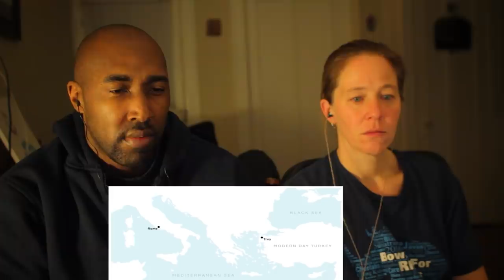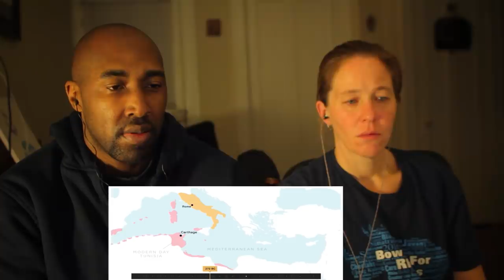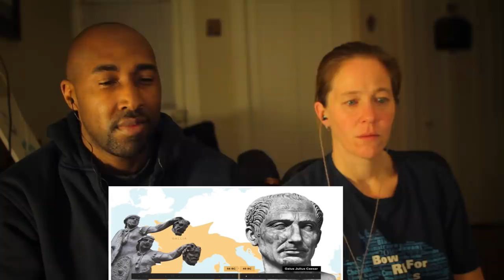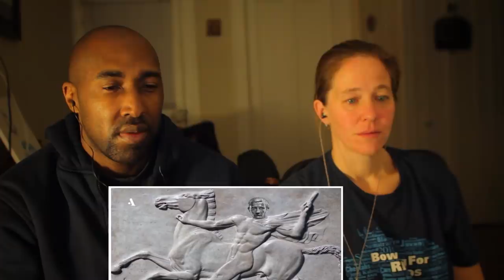Ancient Rome in 20 minutes | Reaction!!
Our reaction to Ancient Rome in 20 minutes

➤By clicking this link a